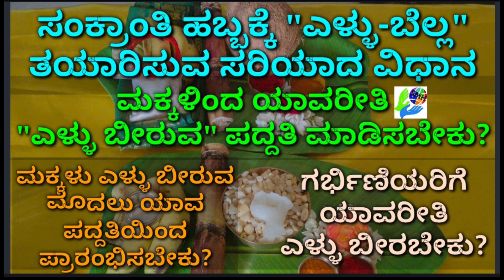ಸಂಕ್ರಾಂತಿ ಹಬ್ಬದಂದು ಮಕ್ಕಳಿಂದ ಯಾವರೀತಿ "ಎಳ್ಳು ಬೀರುವ ಪದ್ಧತಿ"" ಮಾಡಿಸಬೇಕು? "ಎಳ್ಳು-ಬೆಲ್ಲ" ತಯಾರಿಸುವ ವಿಧಾನ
How prepare Ellu Bella during Sankranti and what procedure to be followed by Children while offering Ellu Bella .